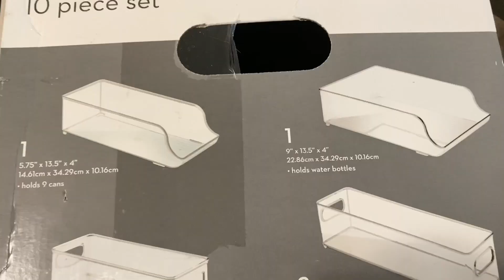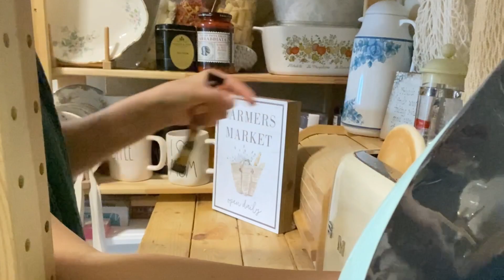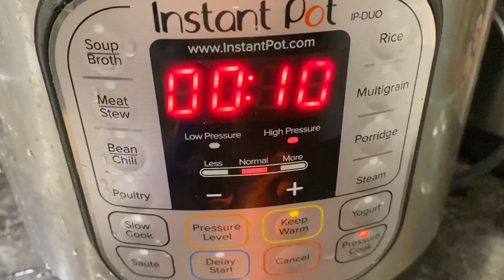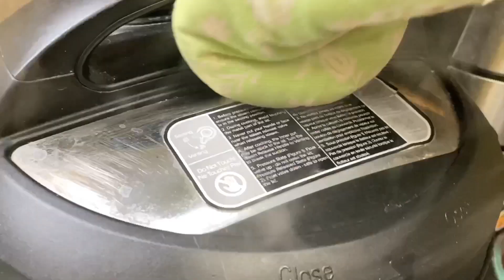미국에서 선택한 냉장고 정리 용기,냉동실 정리하고 팔도비빔면+삼겹살,웃음많고 행복한 50대 한국엄마 미국일상,샘스 냉장고 정리용기,Sam’s iDesign Food Storage,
냉장고 정리용기 비싸지만 사고나니 기분은 겁나 좋네요. 이맛에 살림합니다 ㅎㅎ
행복하고 웃음 많은 미국에 살고 있는 50대 한국엄마 브이로그에 와주셔서 감사드립니다.

하이루 🫶🏻안녕하세요~
하루하루 유쾌하게 살려고 노력하는😁 남매를 키우는 미국에 살고있는 50대 한국엄마 입니다
부족하지만 재미있게 봐주시고 행복한 매일매일 보내세요
혹시라도 다음 영상도 보고 싶으시면 구독도 부탁드립니다 🤪
좋아요도 너무너무 감사하고요 😬댓글은 말해 뭐해요 🤣진짜 너무너무 감사합니다 🤗

 HiLoo 🫶🏻 Hello~ I am a Korean mom in her 50s living in the US raising her siblings 😁 I try to live happily every day.
 It's not enough, but please enjoy it and have a happy every day
 Thank you so much for the likes 😬 What are you doing in the comments 🤣 Thank you so so so so much 🤗